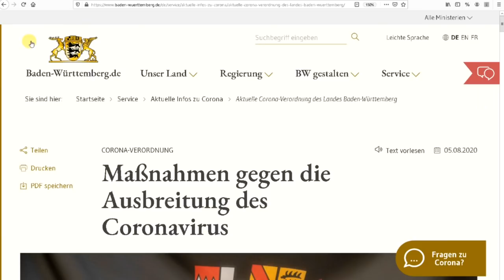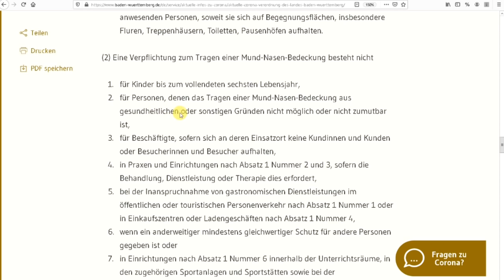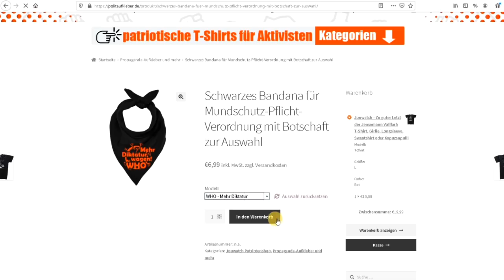Suggestion totaler Maskenpflicht. 3 Interviews mit Amtsträgern in Mannheim. Corona-Verordnung Bawü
👕 "Merkel for Blockwart" T-Shirt Teil-Erlös geht an mich. Viele weitere T-Shirt-Motive erhältlich. Am besten "sortieren nach neuesten" direkt unter dem Wort "Shop"!!

☝🏻 Banküberweisung an Jürgen Felger DE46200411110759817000, Verwendungszweck: "WIM-Spende". Weil ich Kosten habe und wirklich unabhängiger Journalismus bezahlt werden sollte. Außerdem: Youtube-Monetarisierung fällt gerne mal flach

🎯 politische Aufdruck auf Textilien und Aufkleber Bitte nur über einen Link mit der ID=32 am Ende. Die schon länger Bestimmenden sehen eine Gefahr, wenn wir andere erreichen.